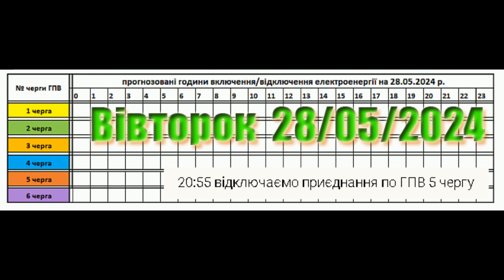Графік відключення від світла у Закарпатті на 28 травня 2024 р.. L2597